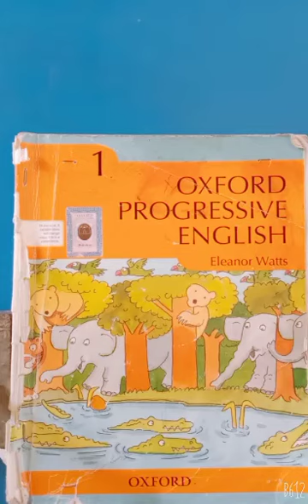Class I English O P E Picture Dictionary Video #1